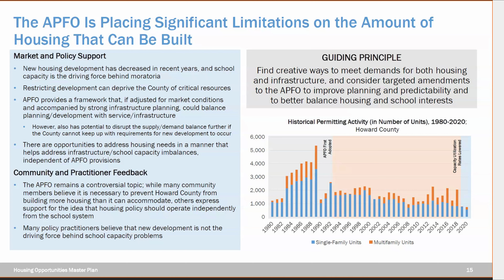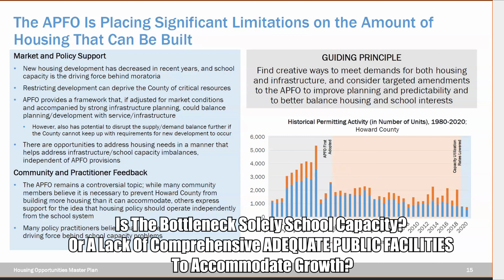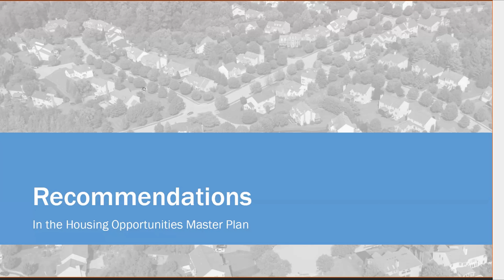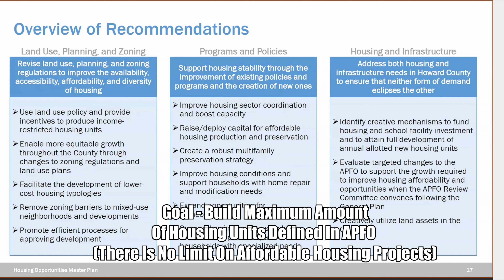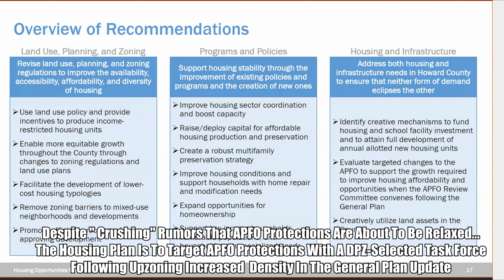HOCO APFO - HOUSING OPPORTUNITIES MASTER PLAN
The Howard County Council killed rumors that APFO is about to be “relaxed”. Instead it is about to be (insert your favorite adjective here).

Out of a multitude of appointed land use committees, the Housing Opportunities report is required by state law to be slipped into the 2020 General Plan update. The real question is if the recommendations by the consultants and “practitioner” members will justify removing APFO barriers to growth or inspire the county to get mitigation in line with growth impacts to serve the intent of APFO. For now it seems like the only concern is school capacity for an upcoming APFO review committee, yet a good look at the capital budget cuts may reveal a much bigger infrastructure issue to resolve across all county functions. Can the county run all the yellow lights to growth at maximum speed without risking infrastructure impacts? What would you recommend?

00:00 - [ Start ]
00:10 - [RCLCO]
02:00 - [ HOT-F ]